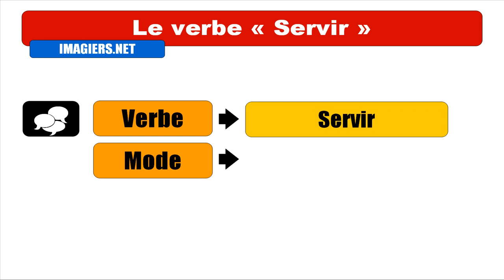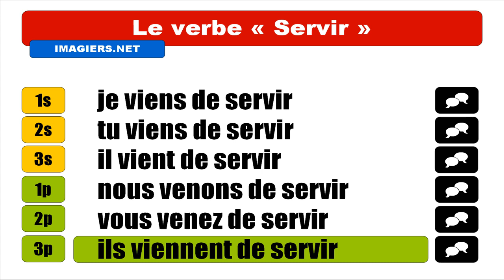FRENCH VERB CONJUGATION = Servir = Passé récent